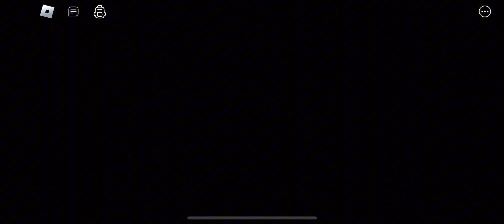ROBLOX GRANNY SECRET UPDATE!!